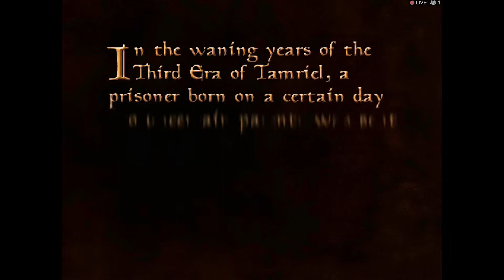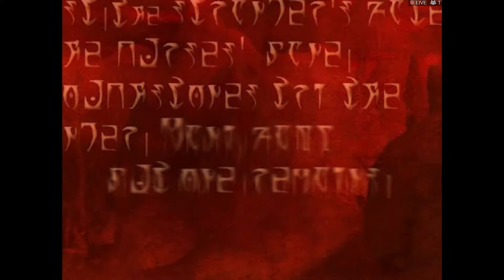Let's Play Morrowind #1: Geraldo Goes Rogue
WASD returns from a years-long hiatus and journeys to the magical world of Vvardenfell, where Geraldo will embark on a journey beyond his wildest dreams--after he completes the citizenship test.

Special thanks to bombstu, lisnmusic, and jim-ph from freesound.org for sounds used in the intro and outro.